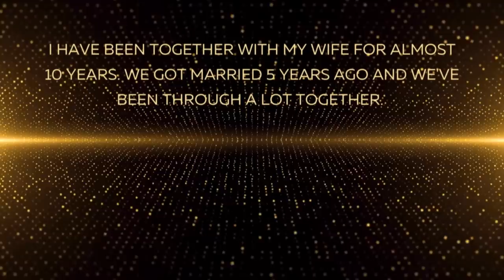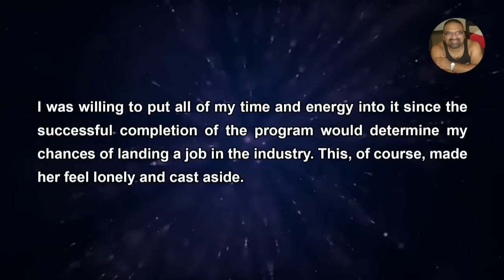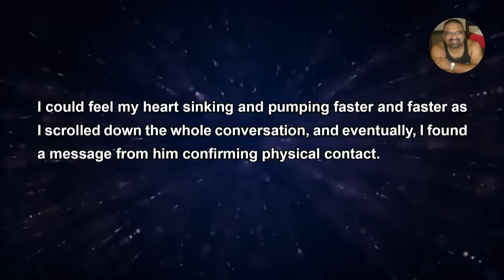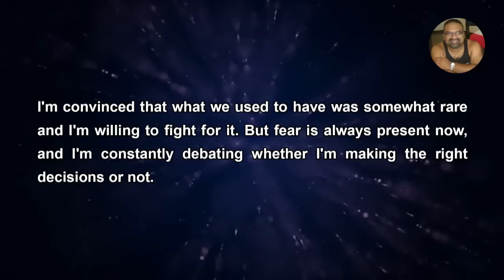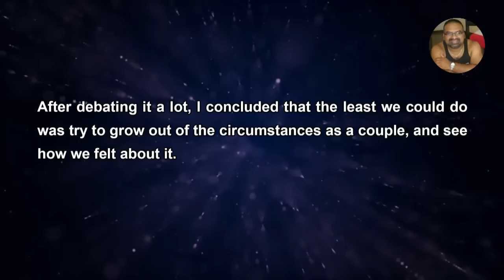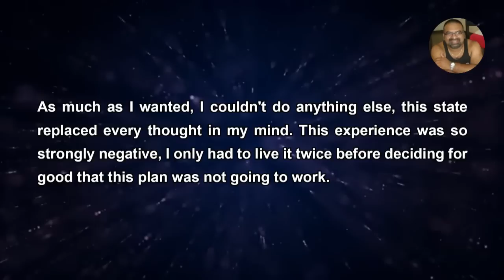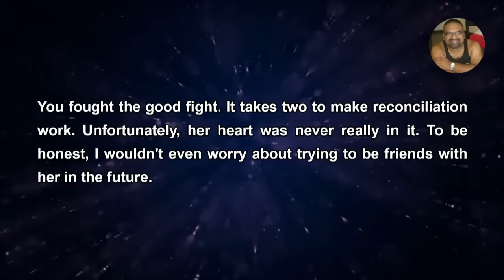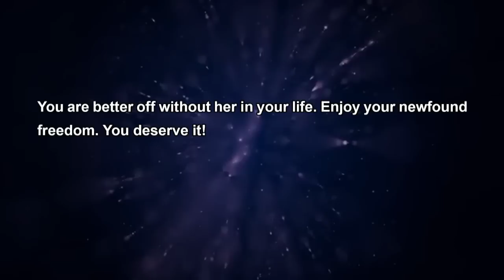My wife confessed to seeing her boss behind my back - Reddit Stories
Reddit Stories - I decided to tolerate it until I found myself resenting the amount of emotional work I was subjecting myself to in order to have just a single weekend of not arguing. This eventually made me feel like I was married to a 'little sister' trying to tip-toe among eggshells in order to avoid an argument.